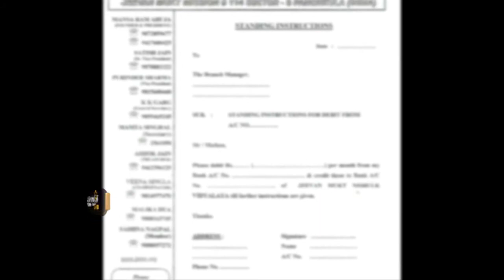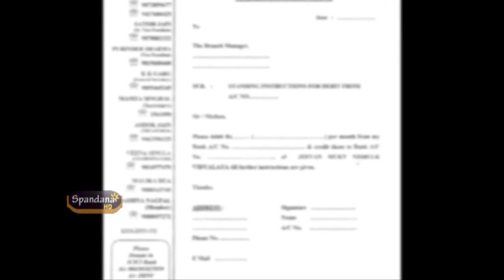Bahujana Hithaya Analysis Part 3 | HRPF Udupi